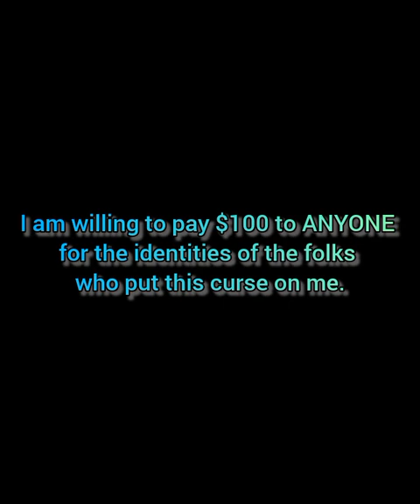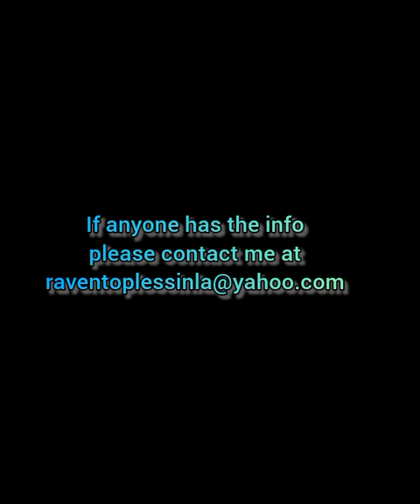I Am Offering $100 To ANYONE Who Knows The Names of The Three Folks Who Cursed Me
Their possible names are Ethan Occala (or Apperwhite - Nene Occala and Nicholas Bearden, Billy Van Hatten or Mickey Apperwhite, a Native American Malibu shaman who drives a white town and country van whose license plate number is 4BCB323 and lives in the canyons of Malibu in either Sweetwater or Topanga Canyon Village.He associates with a Native American looking guy with an English accent who drives a painted car on the PCH in Malibu.

From what I understand Nene Occala is a big Gernan woman with blonde hair and blue eyes and she lives up there as well with her two kids that she had with Ethan Occala who is a bald half Mexican whose head is shaped like the peanut planters man! They have a daughter named Candace and a son named Marelis. or Markus.

From what I understand the Occalas drive a brown Range Rover whose license plate number is
B425SAB.